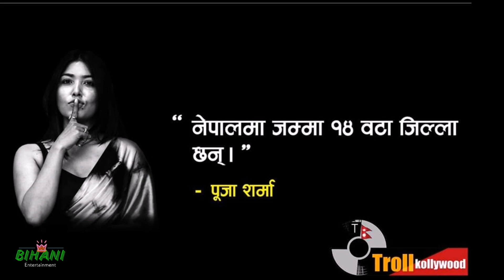लकडाउनमा नेपाली फिल्म क्षेत्रको काण्डै काण्ड ! | Pooja Sharma Interview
लकडाउनमा नेपाली फिल्म क्षेत्रको काण्डै काण्ड ! | Pooja Sharma |